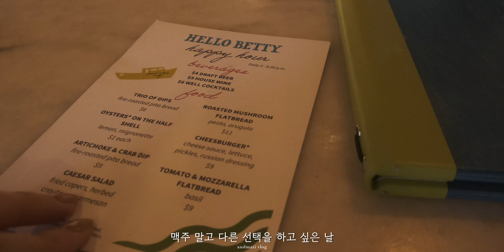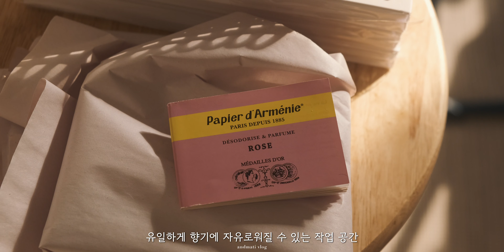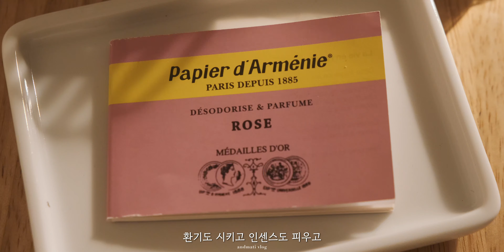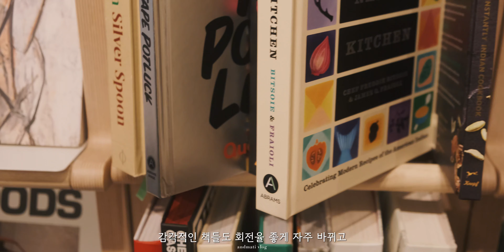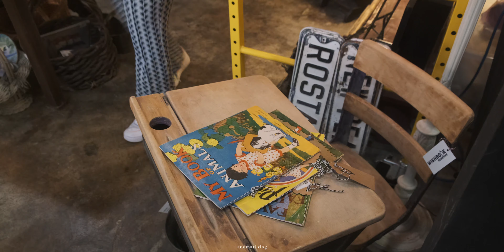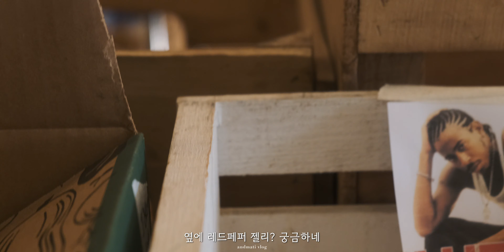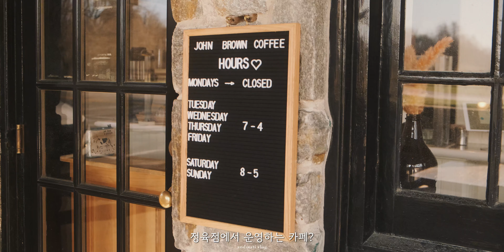VLOG 🇺🇸 | 평범한 해외살이 두서없는 일상 주말 브이로그 | 마무리는 맥주입니다 🍺 | 예쁜 카페, 반려견, 캠핑준비, 산책, 숨은맛집, DMV 브루어리 | 소소한 일상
* I recommend viewing this video in 4k (2160p) quality!